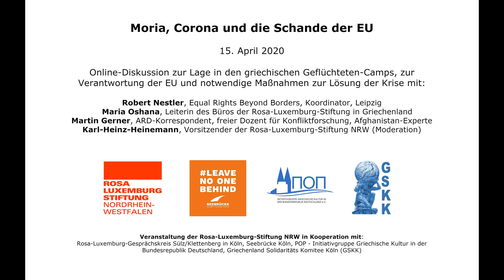Moria, Corona und die Schande der EU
Online-Diskussion zur Lage in den griechischen Geflüchteten-Camps, zur Verantwortung der Europäischen Union (EU) und notwendige Maßnahmen zur Lösung der Krise

In Griechenland geht es um praktische Solidarität und grundlegende Menschenrechte. Aber auch darum, eine medizinische Katastrophe zu verhindern. In den Lagern auf den griechischen Ägäis-Inseln müssen weiterhin mehr als 40.000 Menschen unter unwürdigen und gefährlichen Bedingungen ausharren. Das Corona-Virus droht dort jederzeit auszubrechen. Dies könnte möglicherweise katastrophale Folgen für die Betroffenen und ganz Europa haben. Zugleich gerät die Glaubwürdigkeit der EU ins Wanken. Wie lang will die Politik noch mit der  Evakuierung der Flüchtlinge von den griechischen Inseln warten? Warum fehlt bislang ein effizienter Krisenplan für die Ägäis-Inseln und Griechenland? Was müsste jetzt passieren, damit das Recht auf Asyl dort wie im Rest Europas nicht unter die Räder gerät?

Diese und andere Fragen diskutierten wir am 15. April per Live-Schaltung mit:
• Robert Nestler, Equal Rights Beyond Borders, Koordinator, Leipzig
• Maria Oshana, Leiterin des Büros der Rosa-Luxemburg-Stiftung in Griechenland
• Martin Gerner, ARD-Korrespondent, freier Dozent für Konfliktforschung, Afghanistan-Experte
• Moderation: Karl-Heinz-Heinemann, Vorsitzender der Rosa-Luxemburg-Stiftung NRW

Eine Veranstaltung der Rosa-Luxemburg-Stiftung NRW iin Kooperation mit:
Rosa-Luxemburg-Gesprächskreis Sülz/Klettenberg in Köln, Seebrücke Köln, POP - Initiativgruppe Griechische Kultur in der Bundesrepublik Deutschland, Griechenland Solidaritäts Komitee Köln (GSKK)